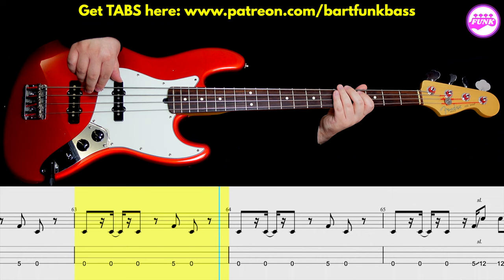Fun Lovin' Criminals - Korean Bodega [1998] | BASS + DRUMS | Notation + TABS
0:00 - INTRO
0:21 - SONG INTRO
0:41 - VERSE
1:01 - CHORUS
1:20 - VERSE
1:40 - CHORUS
2:00 - SOLO
2:20 - CHORUS/OUTRO